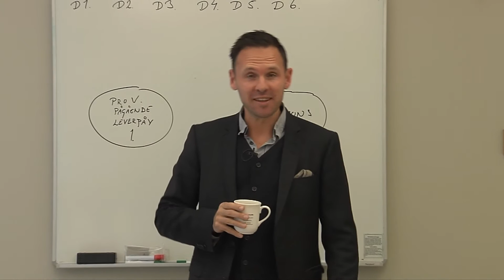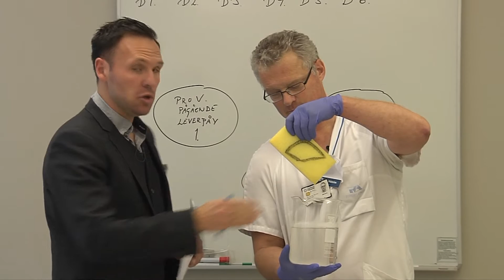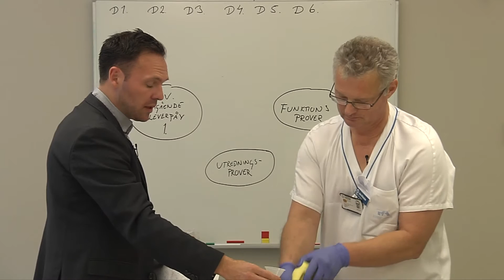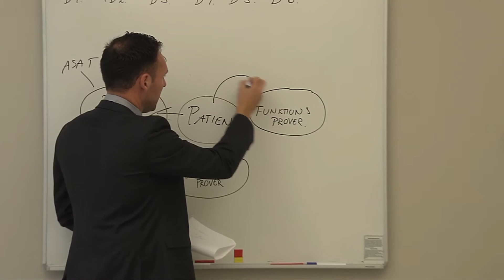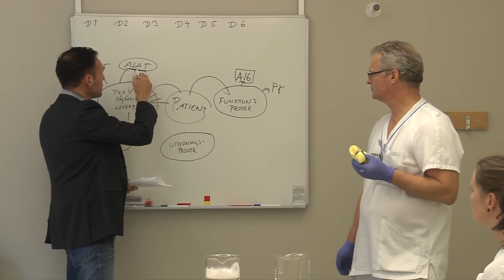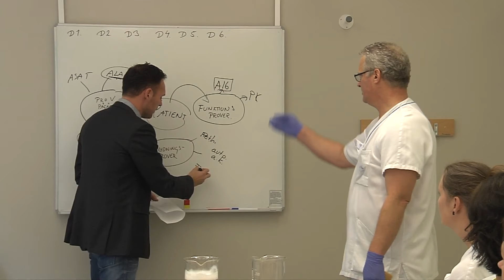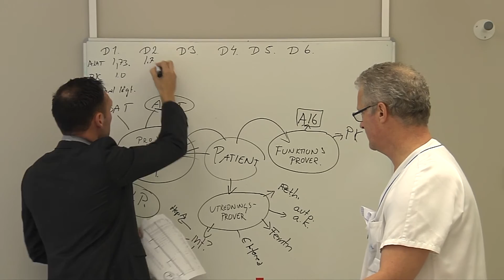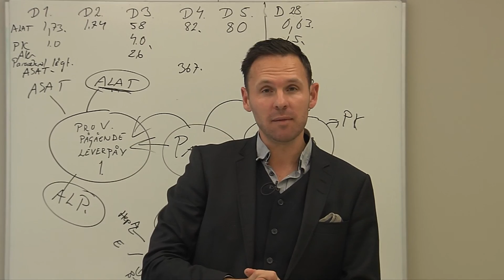Kafé Klinisk Kemi - Avsnitt 2 - Förhöjda leverenzymer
Mathias för besök av en tvättsvamp och  en rejält taggad Dr Widström för att dricka kaffe och prata leverutredning